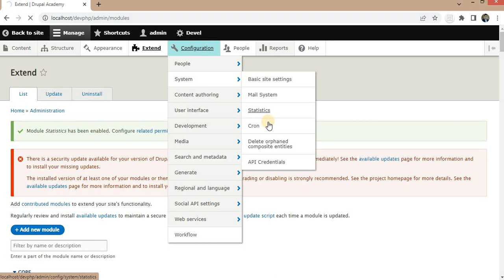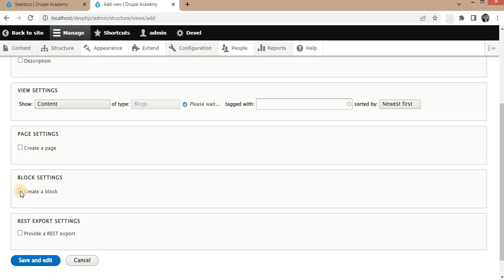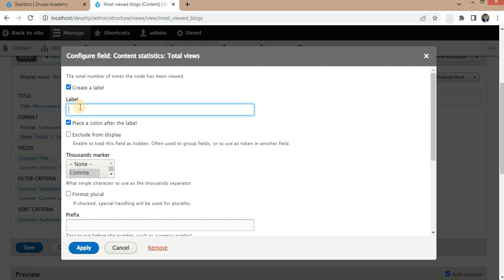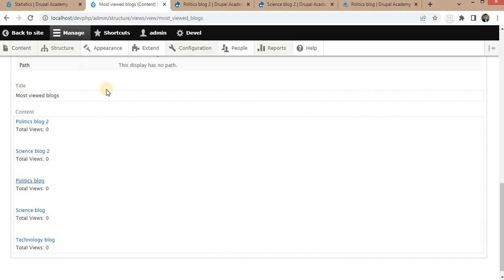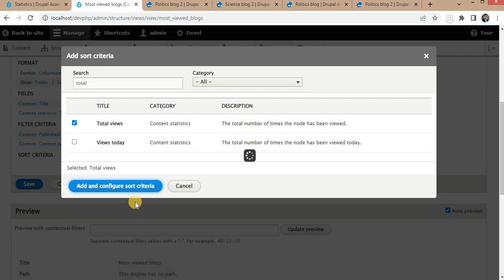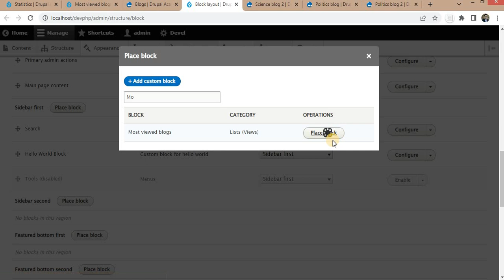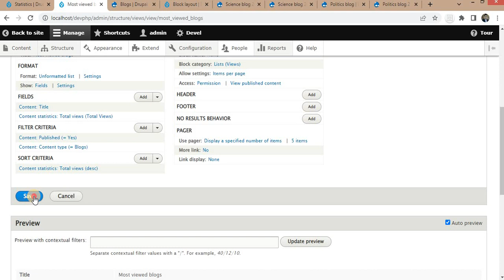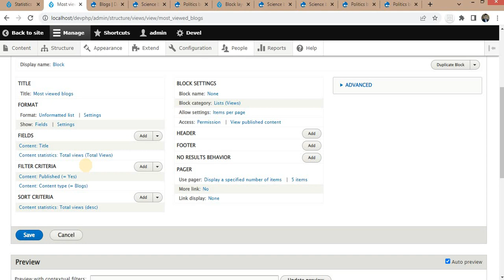How to display page view count in Drupal 9 and Drupal 10?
In this video explained about how to show the page view count in Drupal 9 and Drupal 10.
Show number of page views in Drupal 9 and Drupal 10.
Explained about how to create block which display the list of most viewed blogs.